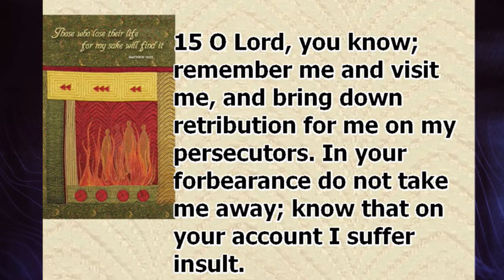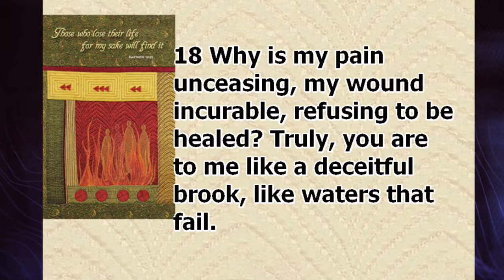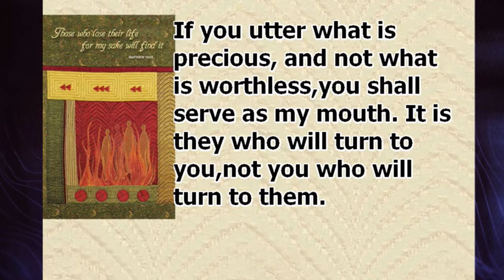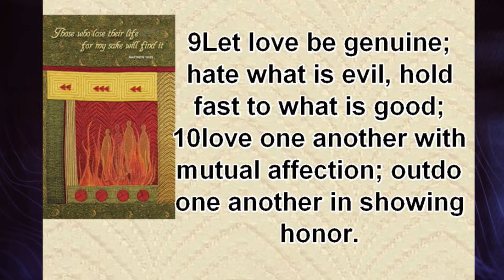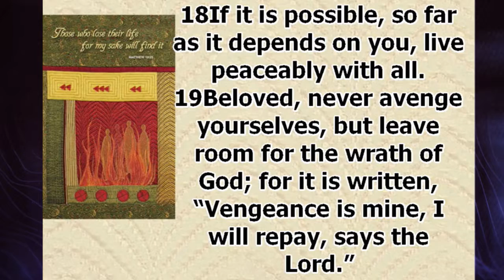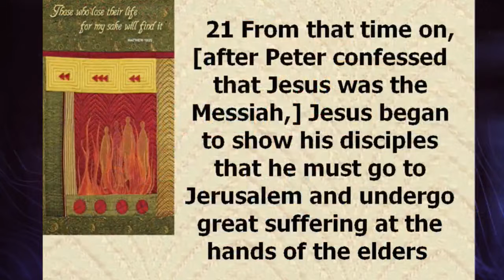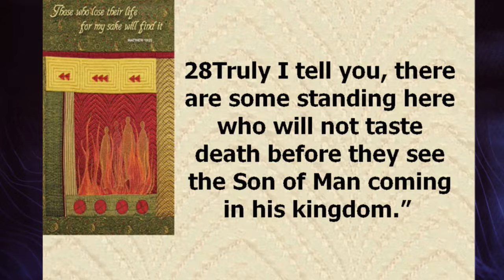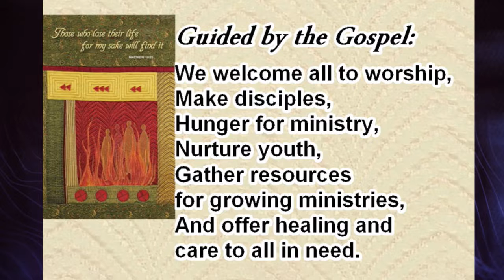September 3, 2017 ~ 8:30 am ~ Messiah Lutheran Church